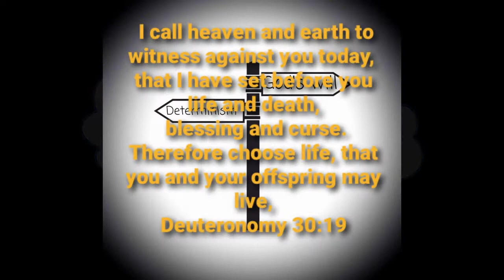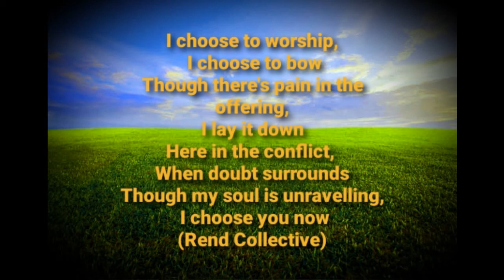Determining God's will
Do we have a choice?

for references on God punishing people showing that they had free will;

Music: I choose by Rend Collective {arranged and performed by M.Henthorn}